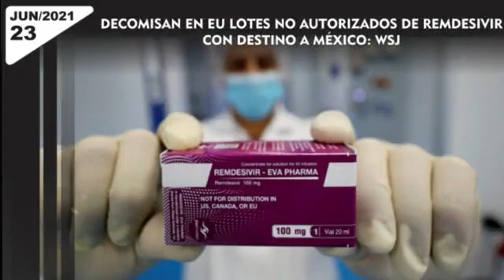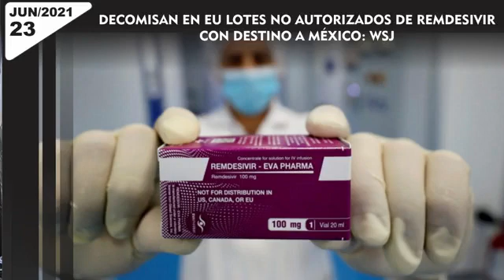SEPANTV : NOTICIERO TEMPLE SOCIAL / MIERCOLES 23 JUNIO DE 2021